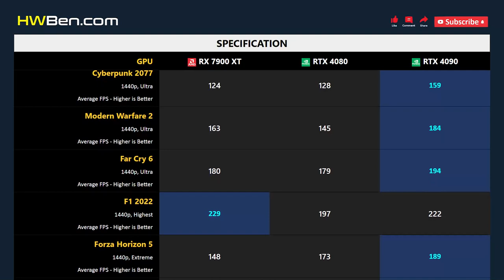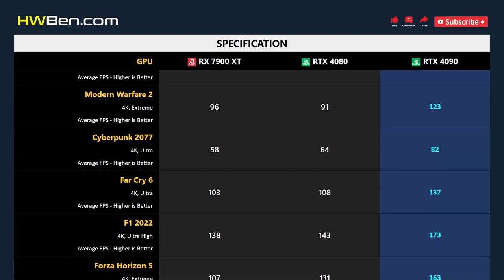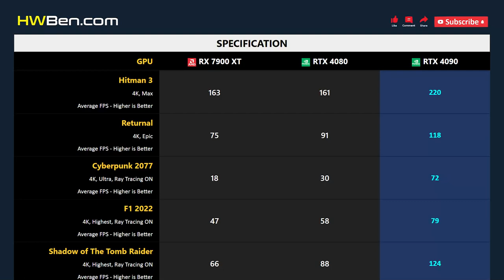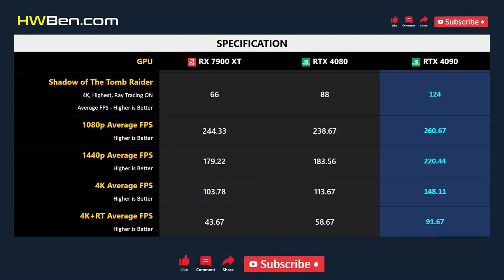RX 7900 XT vs RTX 4080 vs RTX 4090 - 9 Games 1080p 1440p 4K RT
AMD RADEON RX 7900 XT VS NVIDIA GEFORCE RTX 4080 VS NVIDIA GEFORCE RTX 4090 - 9 Games 1080p 1440p 4K RT

SYSTEM SPECS
CPU: Core i9 13900K
MB: Gigabyte Z790 Aorus Master
RAM: 2x16GB DDR5 6800 CL34
OS: Windows 11 22H2
ReBar: ON

GAMING BENCHMARK
1 - Cyberpunk 2077
2 - F1 2022
3 - Shadow of The Tomb Raider
4 - Modern Warfare 2
5 - Far Cry 6
6 - Forza Horizon 5
7 - Hitman 3
8 - Red Dead Redemption 2
9 - Returnal
10 - Average FPS